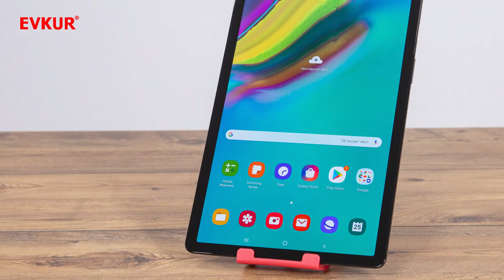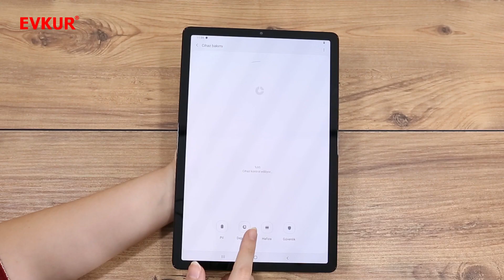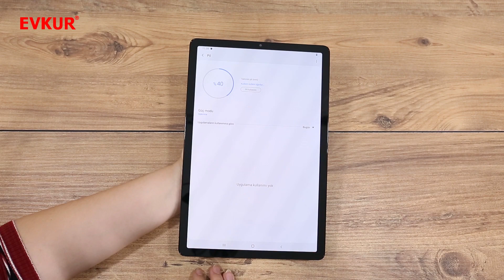Samsung Galaxy Tab SM-T720 S5E Android Tablet Ürün İnceleme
Ürün hakkında ;
En sevdiğiniz şeylere rahatlıkla bağlanmanızı sağlayan hafif tasarım. 5,5 mm inceliğindeki ve 400 gram ağırlığındaki Galaxy Tab S5e, her yerde rahatça yanınızda taşıyabileceğiniz kadar hafiftir. Sıkılmadan veya belli bir yere takılıp kalmadan rahatlayın, dolaşarak film izleyin veya ev aletlerinizi kontrol edin
Görüp hissedebileceğiniz şık tasarım
Tarz anlayışınıza uyum sağlayan tasarım. Galaxy Tab S5e cilalı metal yekpare gövde tasarımına ve ince bir metal cilaya sahiptir. Dahası, Altın, Gümüş ve Siyah dahil olmak üzere yaşam tarzınıza mükemmel uyum sağlayan üç tek renk tablet seçeneği sunar.
Yalnızca görmek istediklerinize odaklanın
İstediğiniz zaman, yalnızca görmek istediklerinizi görün. Galaxy Tab S5e, yalnızca sizi ilgilendiren içerikleri derleyerek, ekrandaki kalabalığı en aza indirir. Çok daha dengeli bir tablet deneyimi için bir seferinde tek bir detaya odaklanarak görmek ve okumak istediklerinize odaklanmak için dokunmanız yeterli.
AKG tarafından sunulan Dörtlü Hoparlöre sahip olan Galaxy Tab S5e, Spotify* üzerinden en sevdiğiniz müzikleri zengin ve gerçekçi bir ses kalitesiyle dinlemenizi sağlar. Dolby Atmos üç boyutlu çevresel ses özelliği sayesinde, kendinizi ekrandaki içeriğe tamamen kaptıracaksınız.
Müzik dinleme keyfini neden bir cihazla sınırlayacaksınız ki? Artık, nerede olursanız olun, her an tamamen kusursuz bir deneyim için Galaxy Buds’ınızı kolaylıkla Galaxy Tab S5e’nize bağlayabilirsiniz. Artı, YouTube Premium sayesinde en sevdiğiniz videolar, kesinti ve reklam olmadan çalmaya devam eder.
Güzel zamanlar hiç ama hiç bitmesin. Galaxy Tab S5e, uzun süreli kullanım için hızlı şarj olan 7.040 mAh (normal) bir pil ömrüne sahiptir. Böylece, şarjınızın bitmesinden endişe etmeden 15 saat boyunca en sevdiğiniz içerikleri izleme keyfini yaşayabilirsiniz.
Galaxy Tab S5e, 4 GB RAM ve 64 GB ROM veya 6 GB RAM ve 128 GB ROM depolama boyutuna sahiptir ve MicroSD kartı desteğiyle 512 GB’a kadar harici bellekle desteklenebilir. Artık, oyun oynarken veya online içerikleri canlı izlerken cihazınızı çalıştırmaya devam edebilirsiniz.